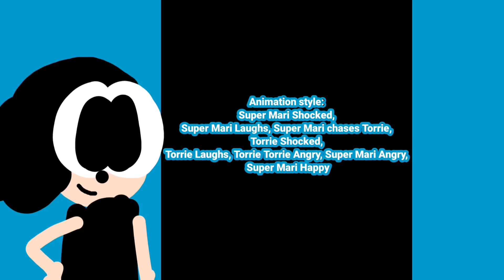Super Mari: The Animated Series Season 1 Episode 1 (Science Experiments)